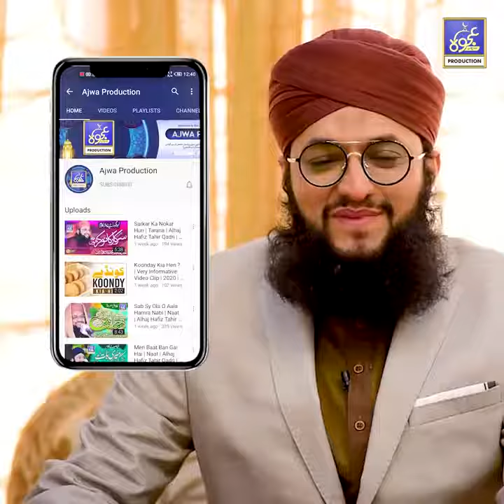Kahi Ap Bhi LUDO Star Tou Nahi Khelty Hafiz Tahir Qadri Corona Virus AJWA Production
Kahi Ap Bhi LUDO Star Tou Nahi Khelty ??| Hafiz ... -
Hafiz Thir Qadri